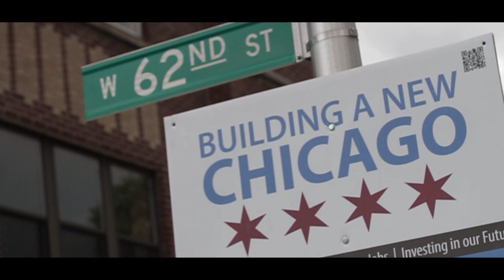The Wood (Official Trailer) (TV/WEB SERIES)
OFFICIAL TRAILER TO THE WOOD (TV/WEB SERIES) URBAN SHOW ABOUT LIFE AND ON THE SOUTH SIDE OF ENGLEWOOD.

DIRECTED AND SHOT BY LAW FILMS
WRITTEN BY CLIFFORD COOK
SCORED BY REN 10- 10
follow on twitter @lawfilms